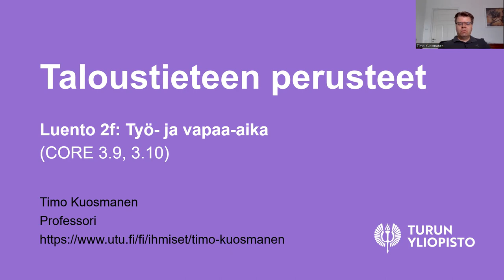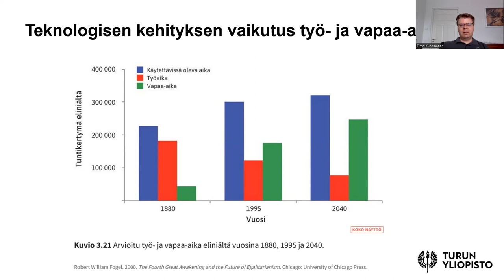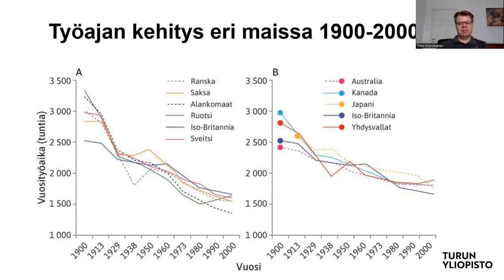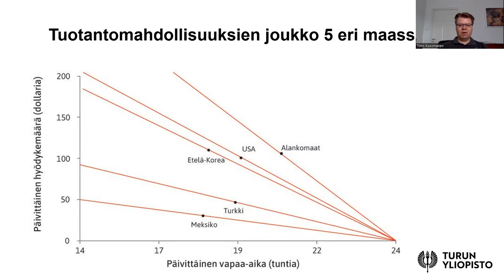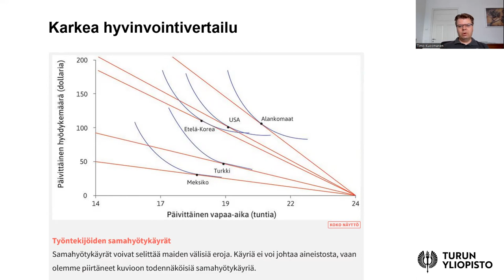Taloustieteen perusteet 2f) Työ- ja vapaa-aika